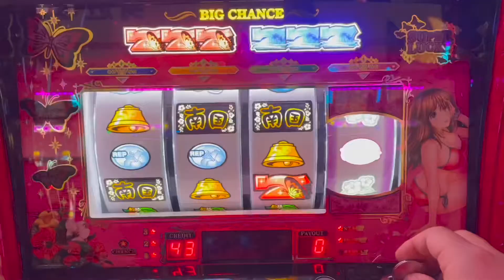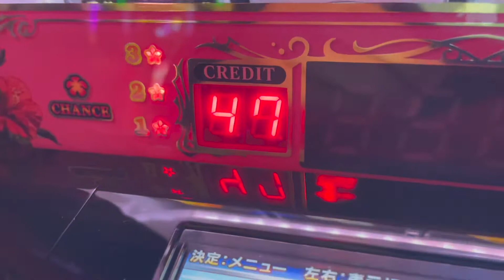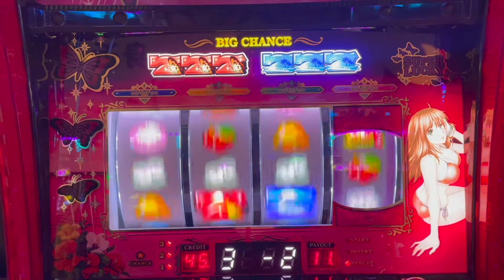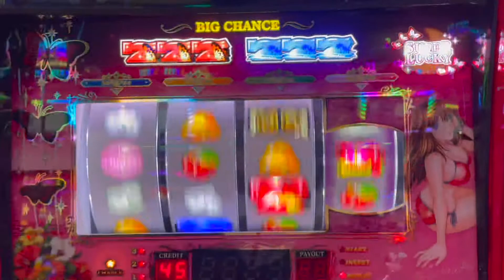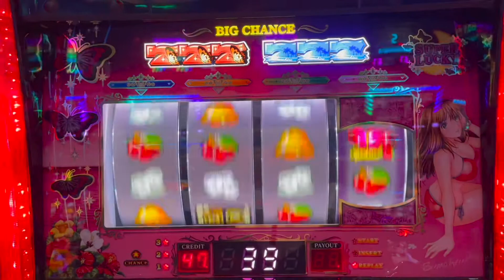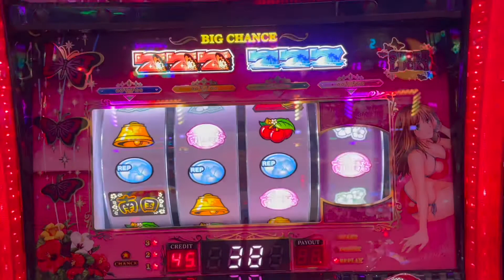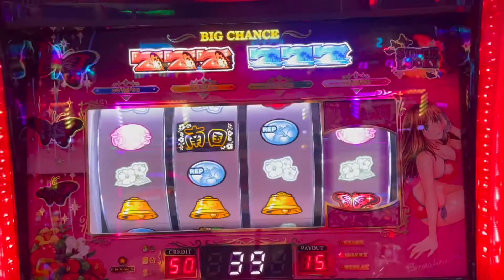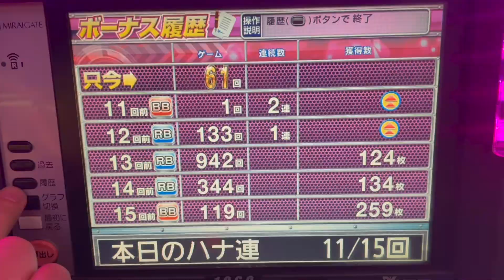【南国育ち】朝一34Gで捨てられてる台がマジでヤバかった